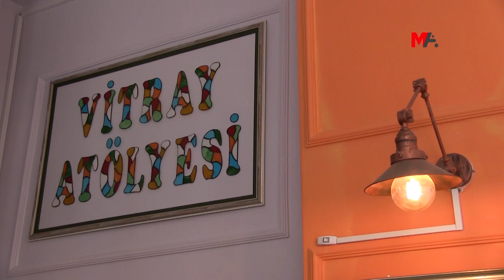VİTRAY SANATINI ATÖLYESİNDE YAŞATIYOR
Vitray sanatını Sûr’da açtığı atölyede sürdüren Betül Kübra Savcı, “Eğitim verdikçe bu sanatı ayaklandırabiliriz” dedi
DAHA FAZLA BİLGİ İÇİN: